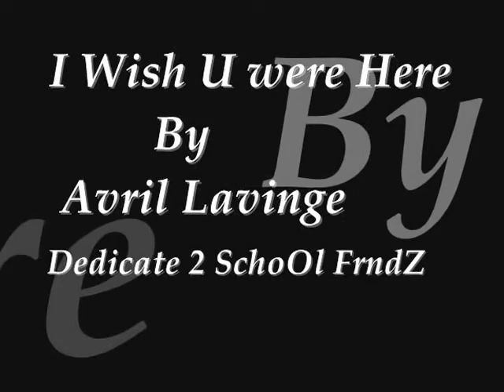My Edited Video